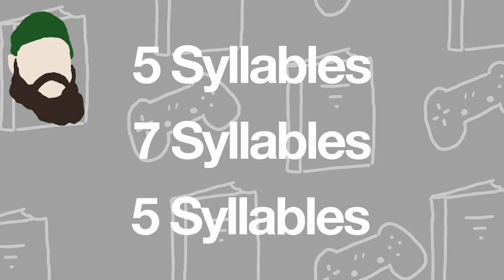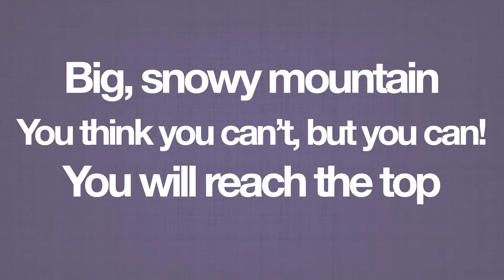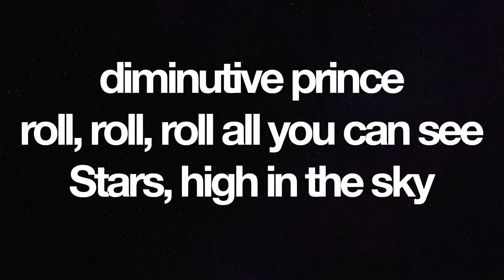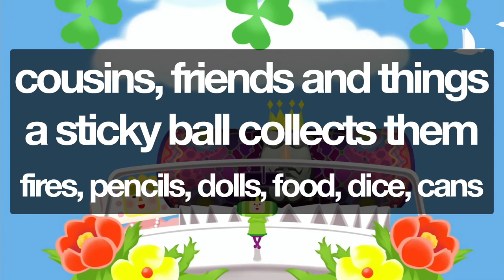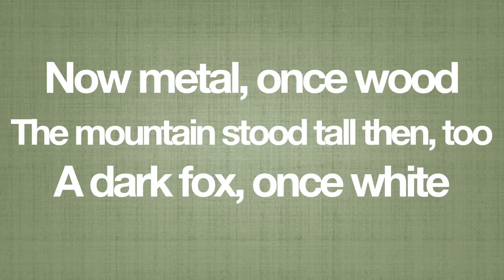Video Game Haiku!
See if you can guess the games we wrote haiku about!

If you're interested in hearing more of our poetry, you can listen to our podcast episode where we share these ones and more

Intro/Outro Music: "Bit Bossa" by Azureflux